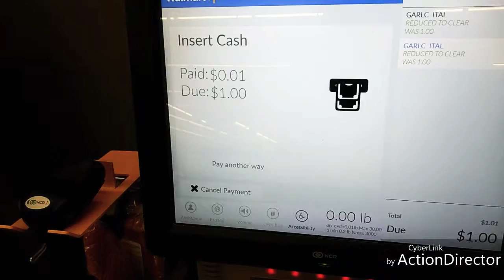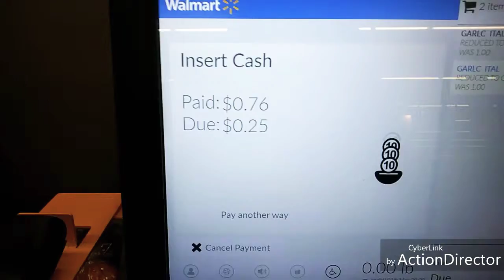Just A Wal-Mart Trip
I praise you, for I am fearfully and wonderfully made. Wonderful are your works; my soul knows it very well. Everybody wants to go to heaven. God bless!